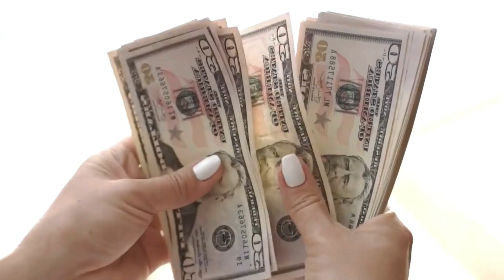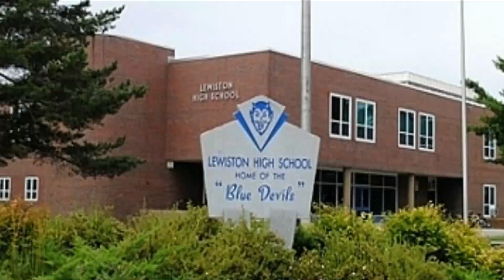Meet The Life of LEWISTON, Maine ! Facts & Travel Documentary Vlog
Meet The Life of LEWISTON -  Lewiston Maine Travel Documentary Vlog

Lewiston, Maine is a city with a rich history, cultural diversity, and natural beauty. Located in Androscoggin County, Lewiston is situated on the Androscoggin River, 30 miles north of Portland, Maine. Founded in 1776 and incorporated in 1795, Lewiston has a population of around 36,000 people. The city's religious landscape is predominantly Christian, with a mix of Catholic and Protestant denominations.